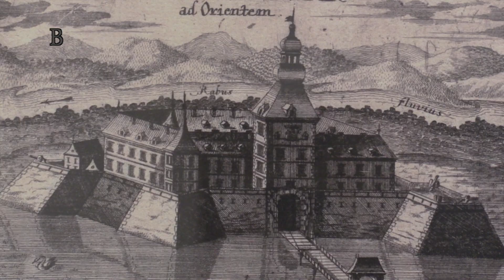Maďarské překvapení: Báthoryová byla nevinná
Zajímavé argumenty ve prospěch krvavé hraběnky. Návštěva rodového sídla rodiny Nádasdy. Zámek Sárvár. Místní mají za to, že Alžběta Báthoryová žádné dívky nemučila, v krvi panen se nekoupala a všechno jsou jen pomluvy.